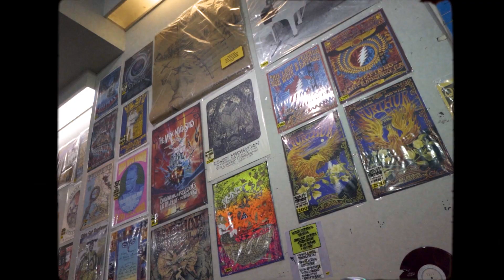'good & bad' by J. Oceano